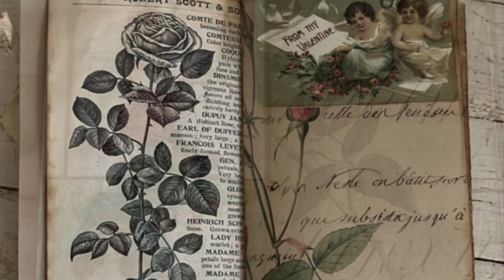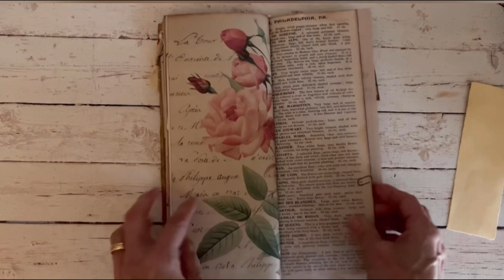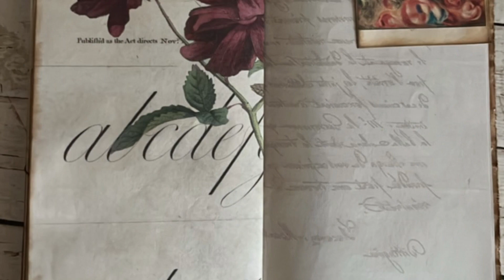RED ROSE Tall Junk Journal | @RaindropLila7 🌹(SOLD)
Hi everyone! I’m so happy you’re here!! Today I’m sharing this beautiful Red Rose Tall Junk Journal. I hope you enjoy today’s video as much as I enjoyed creating it!

ETSY LISTING

Who am I? I’m a 57-year-old wife and mother to 4 amazing children ages 26 to 17. I homeschooled them through high school and am finishing up with my 17-year-old son this year! I’ve always been a planner and scrapbooker, but I fell off the memory-keeping train while raising and teaching my kids. Enter the Junk Journal world and viola, I have found my passion and love for all things junk journaling! I never felt like I was a very crafty person, so creating in my own junk journals gives me the creative outlet I was searching for and I can do it with my own personal style! Thanks for being here, I hope you enjoy what I share! xo

Meredith Henning
8776 E Shea Blvd STE 106458

I’d love for you to hang out with me at these places too:
My ETSY SHOP